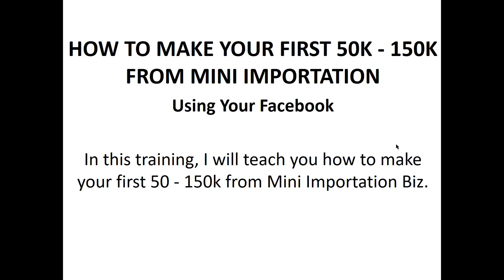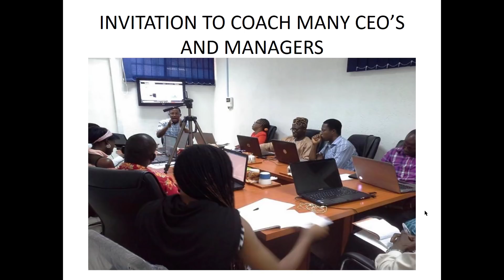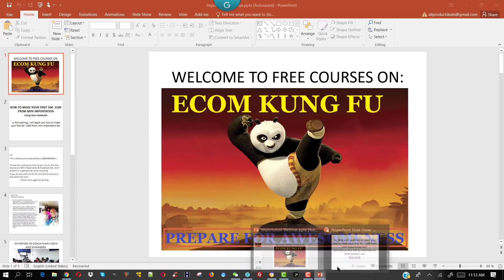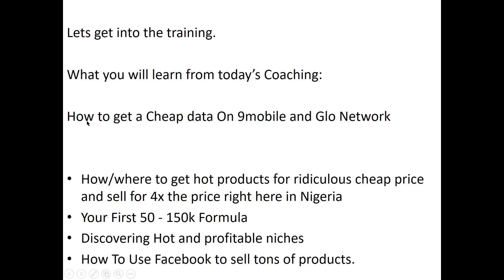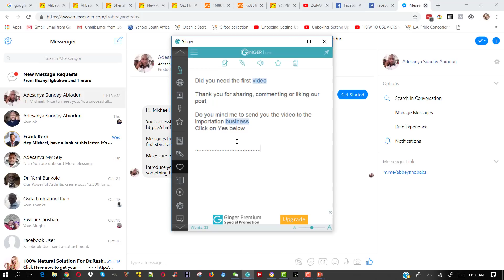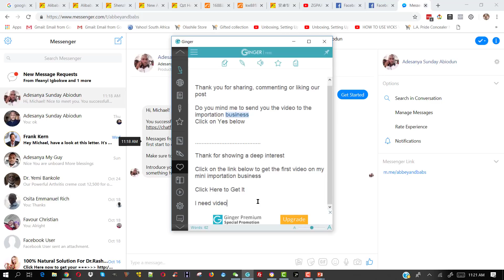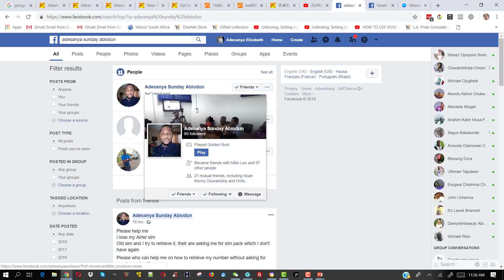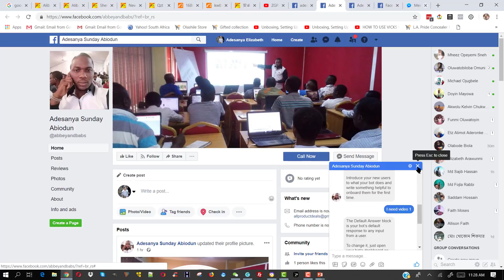How To Make Your First 50 to 100k Doing Ecom Kung Fu Mini Importation Biz In Nigeria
In this video, I explained the simple blue print you can follow to make your first 100k from Mini Importation Business.